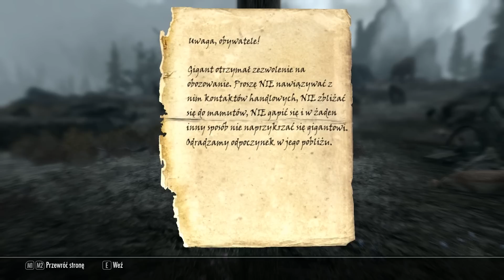T.E.S. V: SKYRIM - #13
Witam serdecznie i zapraszam na kolejny film, odsłaniający główną fabułę DLC Dawnguard. W odcinku usłyszycie moją córeczkę, z którą prowadzę tę serię, gdyż oboje świetnie się przy niej bawimy. Moja córeczka jest na mnie zła, gdy odpalam grę bez niej, dlatego zawsze czekam z kręceniem kolejnego odcinka. Polecam oglądać w HD 1080p.

Jeżeli piszesz ponownie, odsyłaj historię korenspodencji, abym wiedział o czym rozmawialiśmy wcześniej.